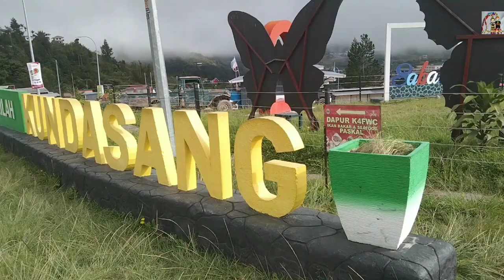Dulu di Kundasang tak banyak model costume comel sekarang Pelbagai costume yang menarik